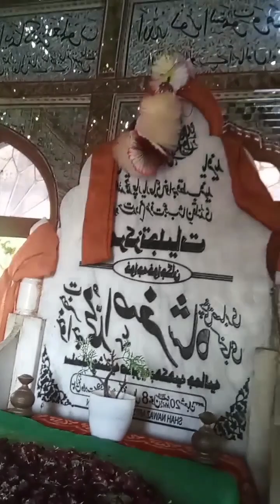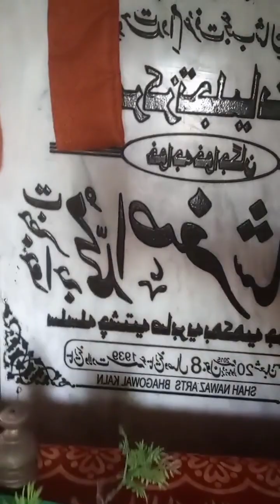Best Kalam Arifana kalam - Maharaj Moinuddin Khwaja - Baba Fareed Sahib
Kirpa Karo Maharaj Moinuddin.
punjabi kalam mian muhammad bakhsh.
Comment ? Share ? Tag ?
Note:
Plz Don't Claim This Video Otherwise Action Will Be Taken Against You.